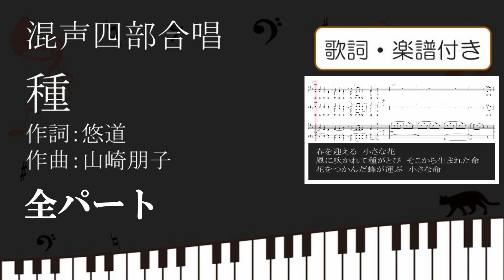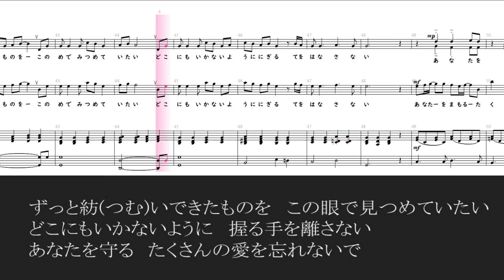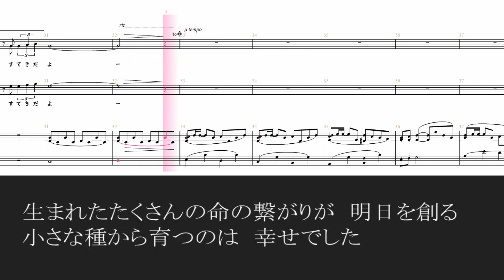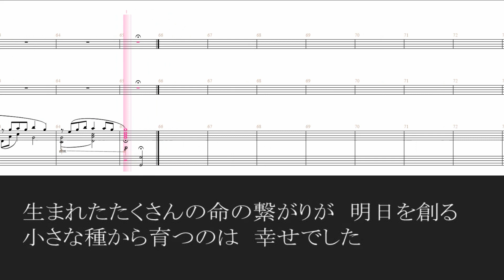【合唱曲】 種 全パート 歌詞 楽譜付き 作詞 悠道 作曲 山崎朋子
バスパート

目次
00:00　春を迎える　小さな花
風に吹かれて種がとび　そこから生まれた命
花をつかんだ蜂が運ぶ　小さな命
00:49 小さな命の繋(つな)がりが　やがて大きな幸せになる
いま　僕らの命も地球の中の小さな命だから
はなかくて弱いけど　精一杯踏ん張っている姿がすてきだよ
01:57ずっと紡(つむ)いできたものを　この眼で見つめていたい
どこにもいかないように　握る手を離さない
あなたを守る　たくさんの愛を忘れないで
02:35いま　あなたの命は私の中の大きな命だから
悲しくてつらくても　笑えるようにがんばってみる姿がすてきだよ
03:01いま　僕らの命も地球の中の小さな命だから　はかなくて弱いけど
精一杯踏ん張っている姿がすてきだよ
03:31生まれたたくさんの命の繋がりが　明日を創る
小さな種から育つのは　幸せでした